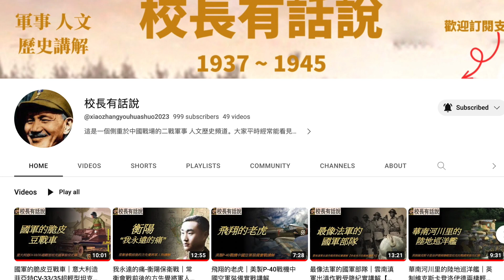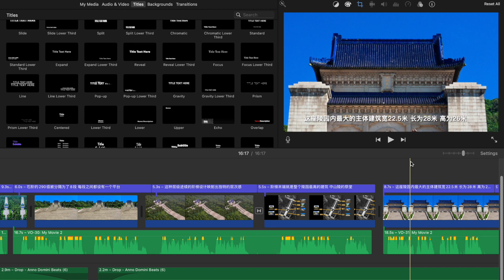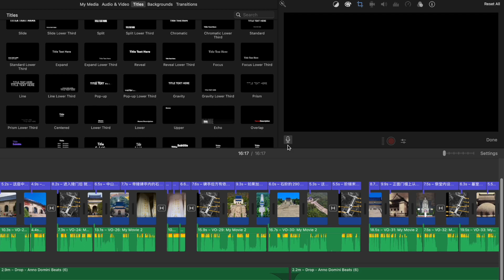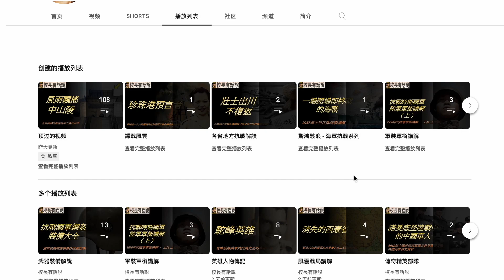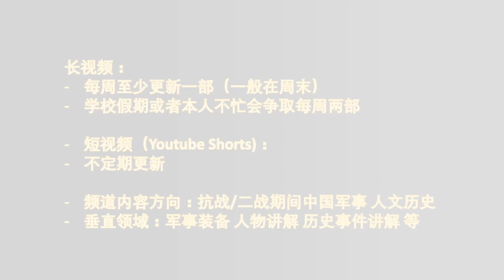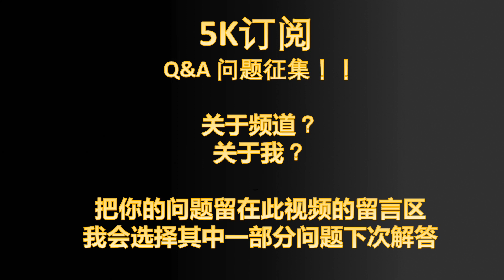1000訂閱達成特別節目！ ！ ｜頻道介紹 & 未來規劃